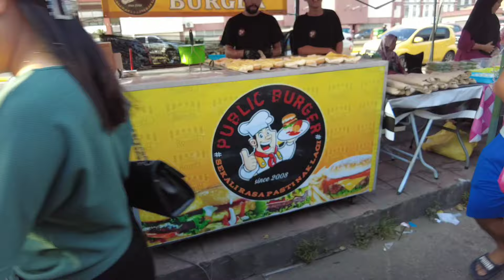Gadis Sabah || Food Hunting at Bazaar Ramadhan With Brother